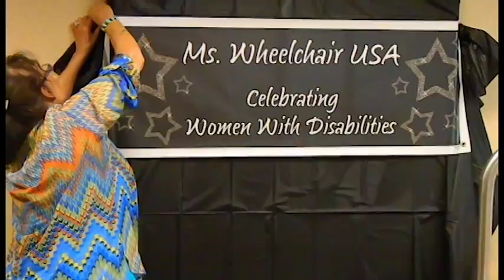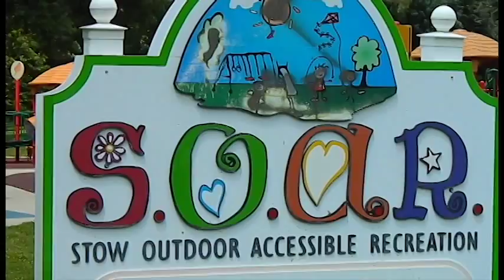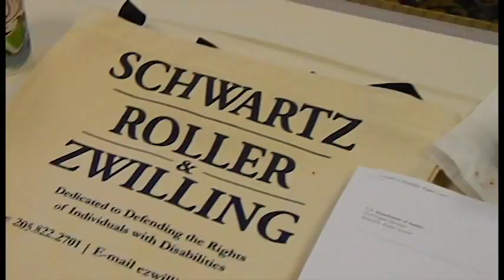Ms. Wheelchair USA 2014 Week In Review Sequence FINAL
Montage of activities for contestants of Ms. Wheelchair USA 2014.